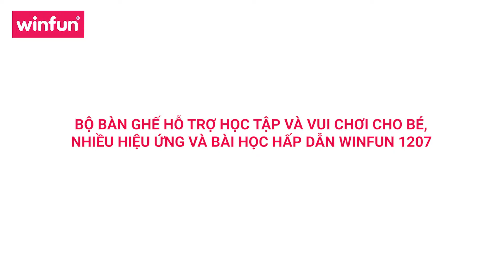Bộ bàn ghế hỗ trợ học tập và vui chơi cho bé, nhiều hiệu ứng và bài học hấp dẫn Winfun 1207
✨ SẢN PHẨM THÔNG MINH CẦN CÓ CHO CÁC BẠN TỪ 2 - 6 TUỔI GIÚP CÁC BẠN QUÊN ĐI TIVI VÀ IPAD. ✨
🛒 LINK MUA HÀNG CHÍNH HÃNG
✨ Bao gồm 5 trang cảm ứng và tìm hiểu dạy chữ cái, đồ vật, ngữ âm, các bộ phận cơ thể,động vật, số, âm nhạc, màu sắc và hơn thế nữa
✨ Màn hình LED sáng lên hiển thị cách viết các chữ cái, số
✨ 2 chế độ chơi: Chế độ vẽ trực tiếp lên bảng và kẹp tranh vào giá đỡ
✨Chế độ học tập : Đặt câu hỏi để bé đi tìm và có giới hạn thời gian
✨ Nhấn nút tương tác để nghe những cụm từ vui nhộn
✨ Bàn hoạt động đi kèm với hơn 150 từ và cụm từ, hơn 15 học tập hoạt động và hơn 20 bài hát và giai điệu, 5 trang chạm với 5 chủ đề khác nhau
✨ Đồng hồ có thể tháo rời với các kim có thể di chuyển để bé học cách đọc giờ
✨ Khung ảnh hình điện thoại có thể tháo rời
✨ Có ghế đi kèm cho bé thoải mái học tập và chơi đùa
💦 Chất liệu an toàn, cao cấp
✨ Nhựa cao cấp, không chứa BPA và các chất độc hại, an toàn cho sức khỏe bé
✨ Bề mặt nhẵn mịn, không góc cạnh, các bộ phận nối với nhau chắc chắn, an toàn
✨ Các nút bấm giúp bé rèn luyện ngón tay linh hoạt hơn
MUA HÀNG CHÍNH HÃNG SHIP CODE TOÀN QUỐC
🚚 - TÌM ĐẠI LÝ TOÀN QUỐC
💞 4babies - Bé yêu của bạn cũng là của chúng tôi 💞
VP Hà Nội : Số 24, Lô TT01, HD Mon (Mon city), Số 2 Hàm Nghi, Mỹ Đình, HN
☎ Bảo Hành Miền Bắc: 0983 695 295
☎ Đăng ký đại lý/ Bán buôn: 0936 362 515
VP HCM: Lầu 2, Tòa nhà 149 Bờ Bao Tân Thắng, P. Sơn Kỳ, Q. Tân Phú, TP Hồ Chí Minh
☎ Bảo Hành Miền Nam: 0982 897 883